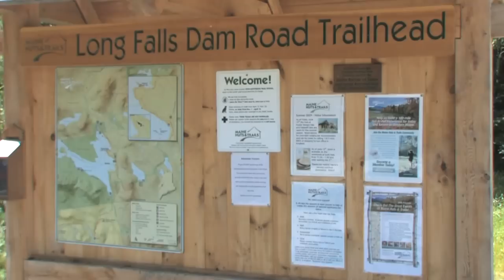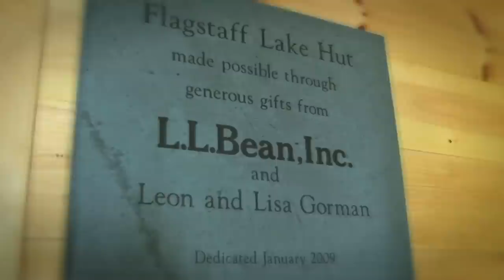Maine Huts and Trails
Maine Huts & Trails is a group creating an exciting, new hut-to-hut trail network in Western Maine that will offer year-around, recreational opportunities to a variety of adventurers as well as stimulate local economic development. Spanning over 180 miles of non-motorized trails from the Mahoocus Range to Moosehead Lake, Maine Huts & Trails is establishing twelve off-the-grid lodges that will generate as well as store their own power by means of hydro, solar, and wind energy. Designed after a traditional Maine sports camp, Maine Huts & Trails provides outdoor enthusiasts with opportunities of adventure, comfort, and conservation.

GLP Films
Founded in 2008, GLP Films is an award-winning content marketing agency dedicated to authentic storytelling within the travel industry (e.g. adventure, outdoor, food, culture, wildlife, sustainability). To date, GLP has produced and distributed 200+ videos from 30+ countries in Latin America, Africa, Asia, and North America. In addition, GLP provides a unique set of value-add services for global partners — content strategy, brand development, destination storytelling, stakeholder development, content marketing campaigns, and more.

Credits
Director: Rob Holmes
Videographer & Editor: Matt Weatherly
Associate Producer: Jenny Ersbak
Marketing Strategy: Laura Knudson